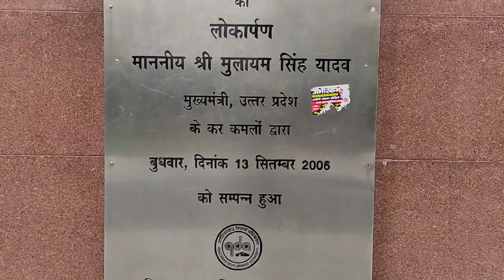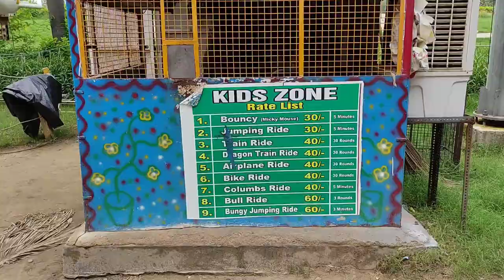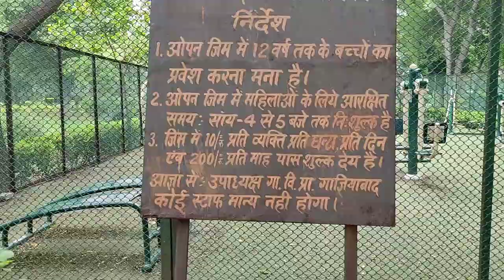Dr Ram Manohar Lohia Park Sahibabad Ghaziabad